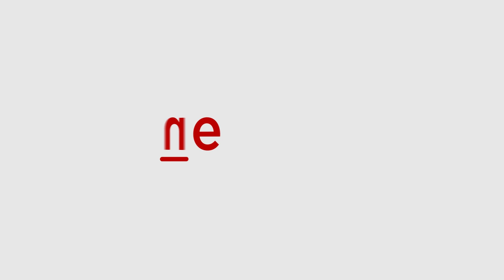Russia races with India on Mission Moon! Chandrayaan-3 and Luna-25 landing dates are the same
India is soon going to become the first country to reach the Moon's South Pole. Spacecraft of three countries, America, Soviet Russia and China have reached the Moon before India, but none has gone to the South Pole. Racing with India, Russia has also started its moon mission.